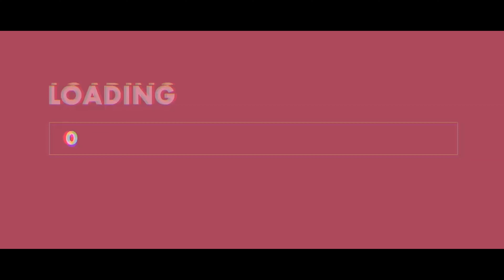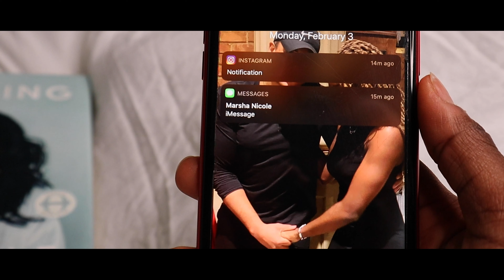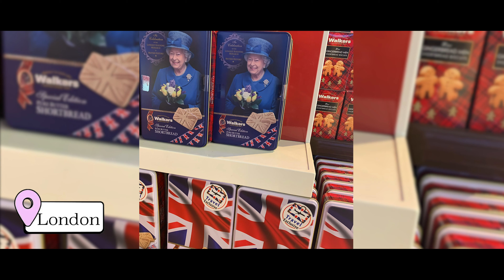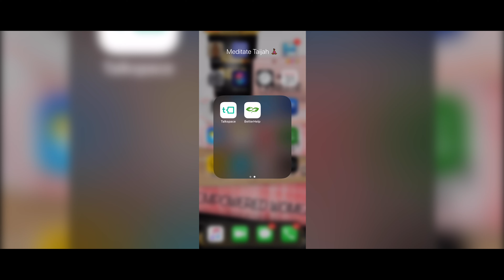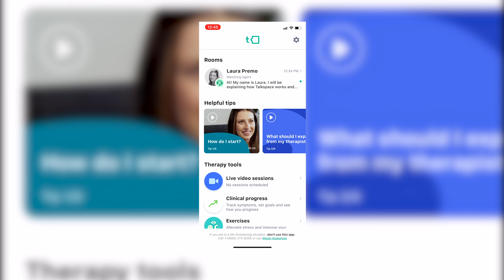How To Deal with Depression & Anxiety | My Depression & Anxiety Story | Taijah Marie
Hey Loves! This is going to be very raw and vulnerable! In today's video, I wanted to give you all a look into my depression and anxiety story and tell you all how I deal with my depression & anxiety. I've battled both for many, many years now. But I feel as though I'm getting a much better grasp on it. I hope you all find it super helpful, and I pray you may find solace in knowing you're not alone.

Music Cred.
A U T O M A T I C- hossy beats.wav
B R O K E N- misery.mp3
I CAN BE LONELY- Zane98.mp3
Only Piano - Loneliness.mp3
VHS- benny alexa.wav